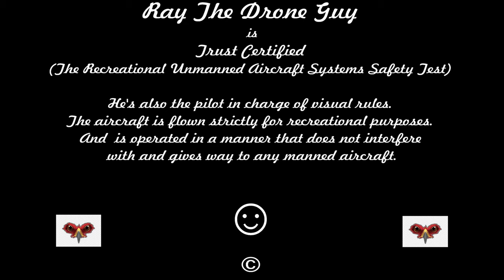Miami Dade West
Dade County was created on January 18, 1836, under the Territorial Act of the United States. The county was named after Major Francis L. Dade, a soldier killed in 1835 in the Second Seminole War, at what has since been named the Dade Battlefield.[21] At the time of its creation, Dade County included the land that now contains Palm Beach and Broward counties, together with the Florida Keys from Bahia Honda Key north and the land of present-day Miami-Dade County.
Aerial Perspective Courtesy: © Hawkeye 1